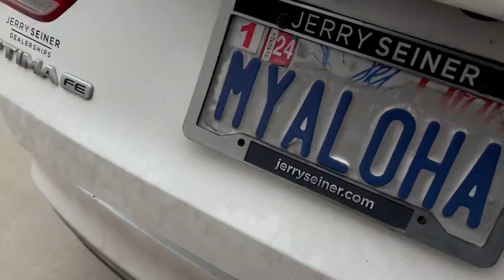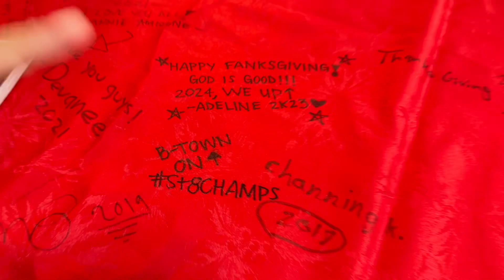Thanksgiving 2023 (11/23/23)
Short vid of our annual Thanksgiving gathering.